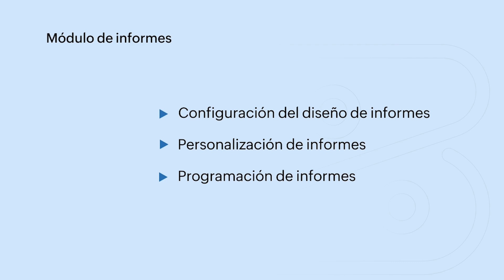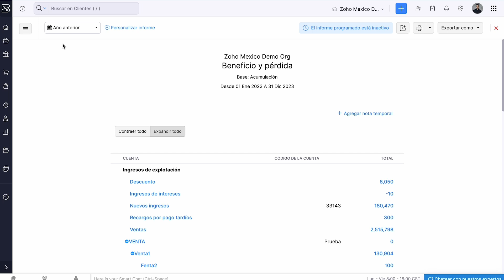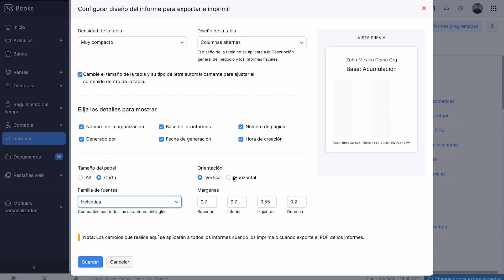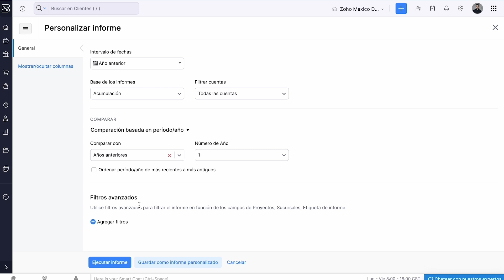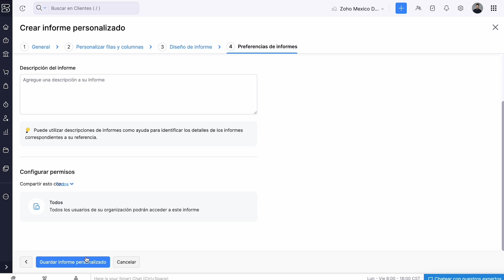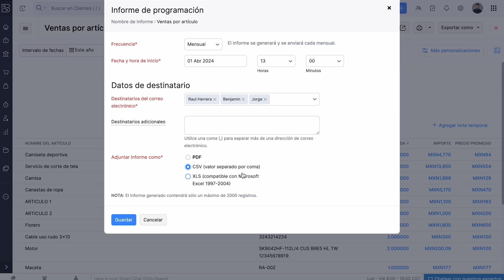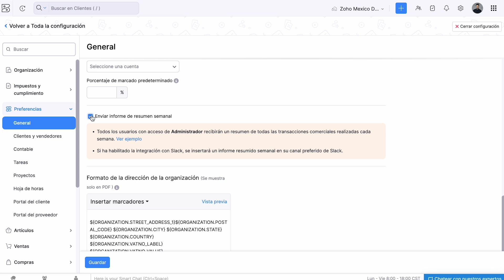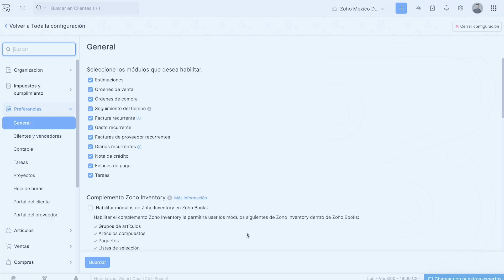Zoho Books - Edición México - ¿Cómo crear informes?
Impulsa tu contabilidad y las finanzas de tu empresa con reportes avanzados y descubre información accionable que te permita tener mayor claridad de tus datos financieros.